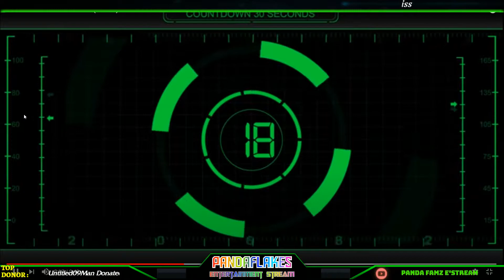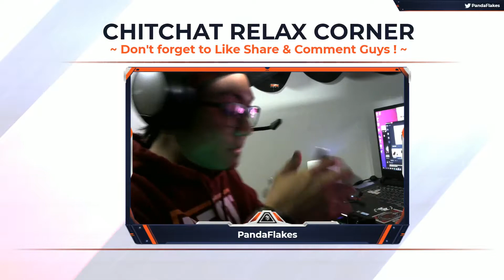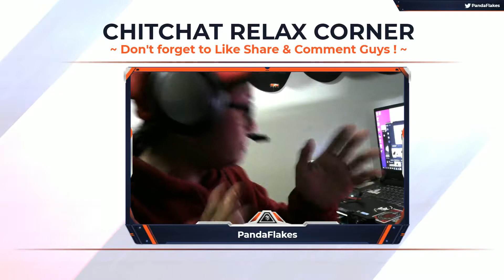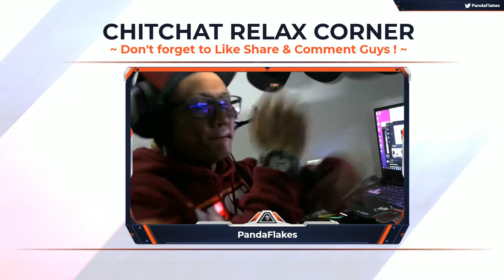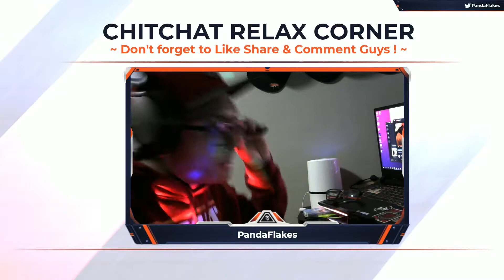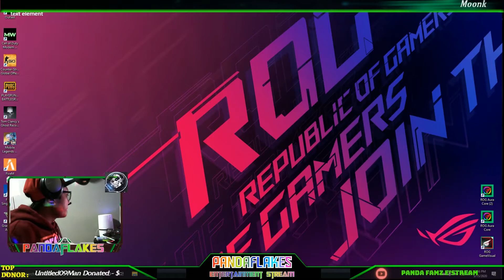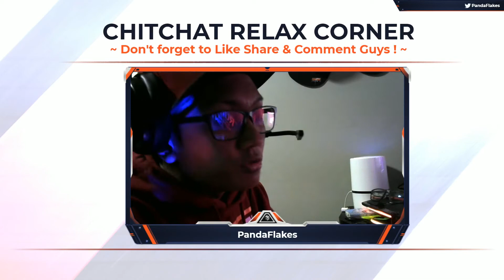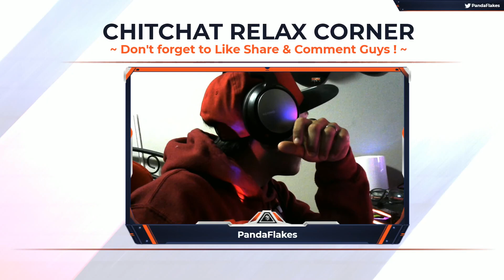OUTLAST Gameplay EP-3 with PandaFlakes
Your support i'll promise will go more streaming(LIVE)

Music is only for listening.. No Copyright been upload.

(musicians/labels, composers, producers, photographers/filmmakers) who want to create a fan base.
If any producer, label, artist or photographer has an issue with any of the music or video uploads

🔔 i strive to find the best and most enjoyable music for you guys! We hope to make your days more beautiful with the music we share ! Peace love and music.